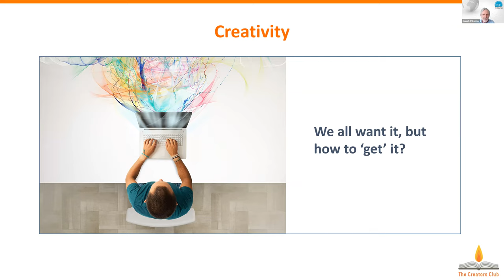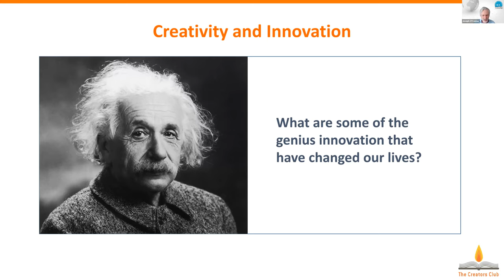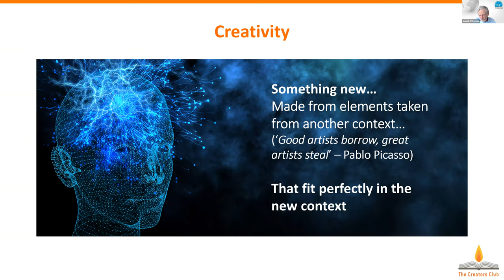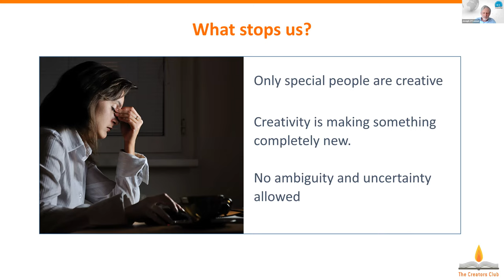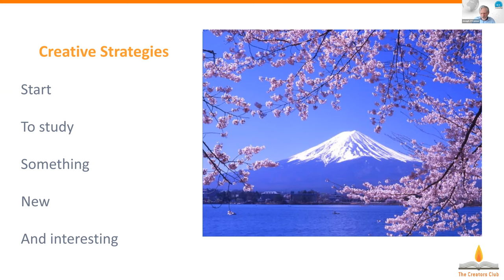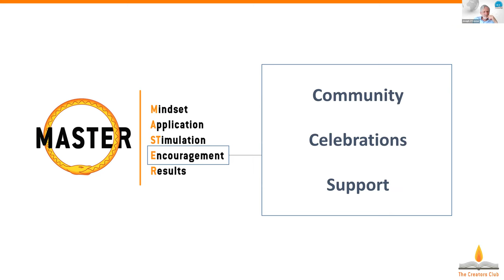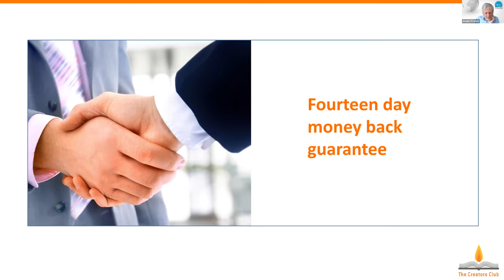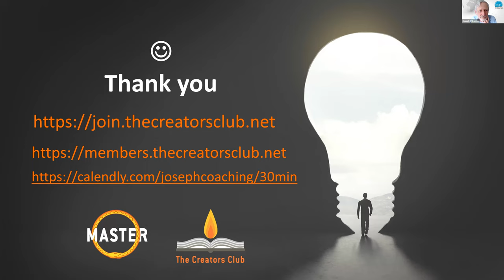ICC Academy Webinar: Develop your natural Power of Creativity, with Joseph O'Connor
Creativity is the ultimate superpower. With it you can be endlessly inventive, keep up with and be in front of current trends. You are not bound by one method, one training, one format and one way of thinking, you flow between many like water. It is more valuable than any fixed skill.
This webinar will give you access to your own natural creativity and intuition and some practical methods to develop them